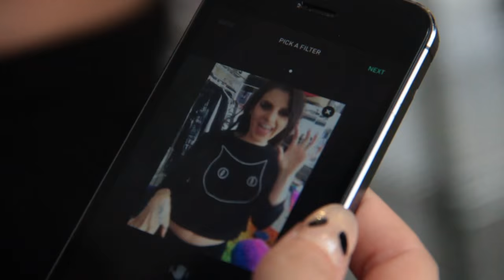JULIET SIMMS BIERSACK Invadez Dolls Kill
Rocker babe Juliet Simms dropped by Dolls Kill HQ and we got tha BTS to prove it...